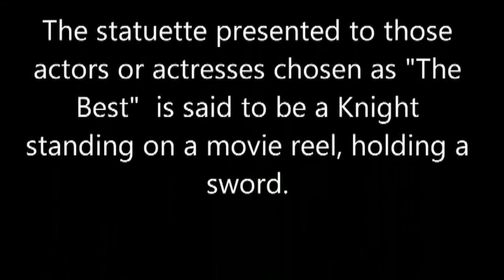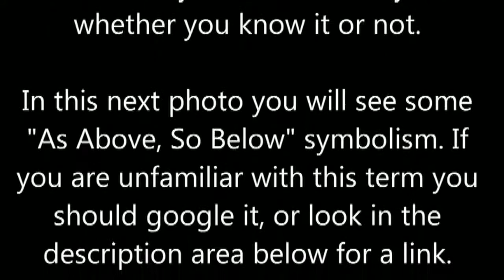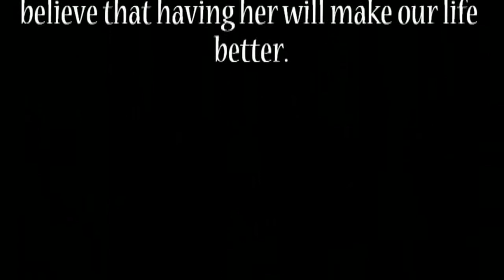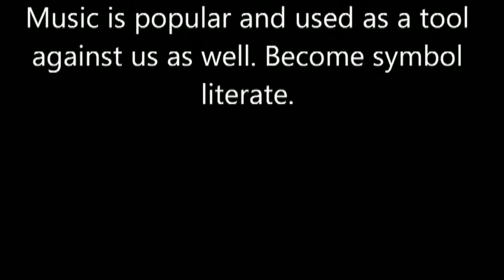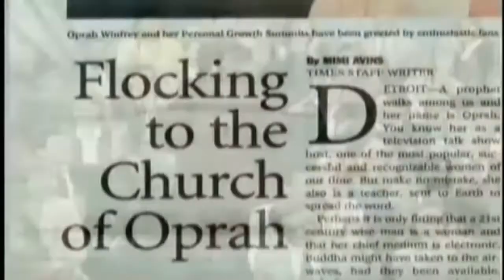oscars 2013 review illuminati best movie picture actor actress denzel lincoln hugh jackman